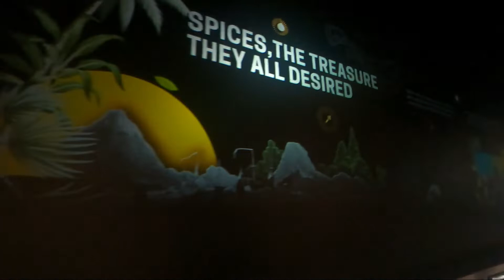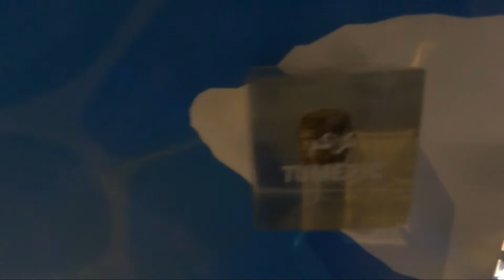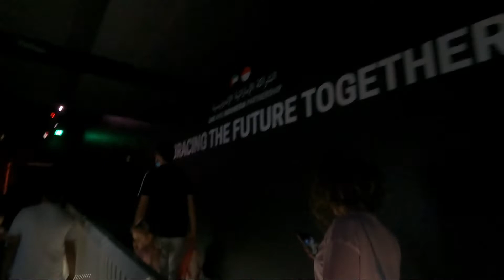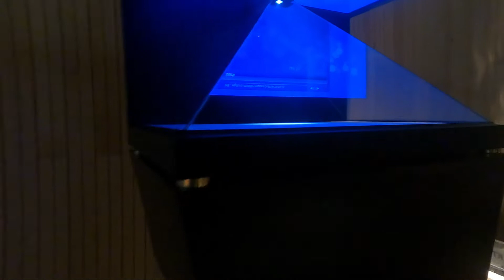Indonesia Pavilion | Expo 2020 Dubai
Hi guys!

Indonesia is once known as the ‘Spice Islands’, for centuries Indonesia attracted traders and explorers from Indochina, Central Asia, the Middle East, and Europe. Traders and settlers contributed to the natural enrichment and diversification of Indonesian culture.